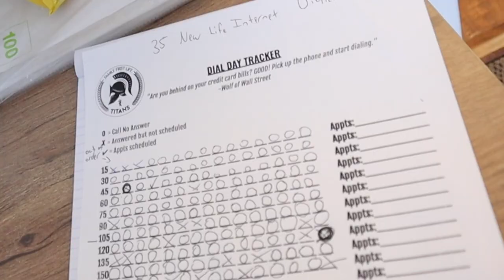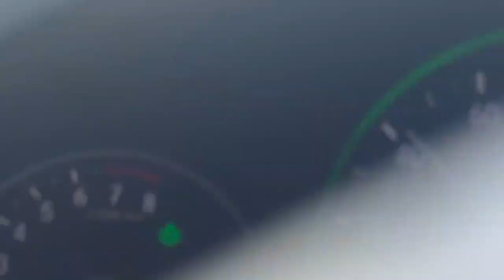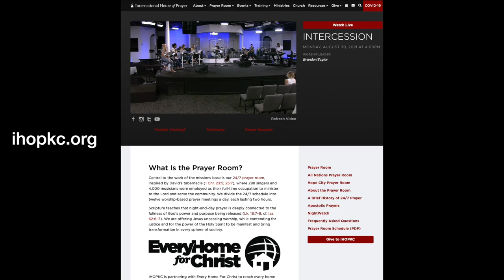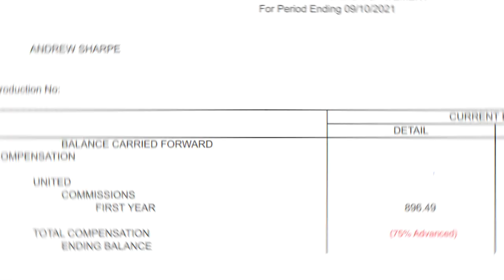First Week as a NEW Life Insurance Agent | Family First Life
A day in my life as a new Life Insurance Agent with Family First Life. In this video I take the camera with me as I navigate my second dial day at the FFL office in Olathe Kansas and my second and third field day.

I got my life insurance license in August 2021 in Missouri and Kansas. I joined Family First Life Titans in the KC metro area.

It took a lot of work to put this together. :)

If you are interested in learning about selling life insurance check out or shoot me a text (let me know you found me on youtube)